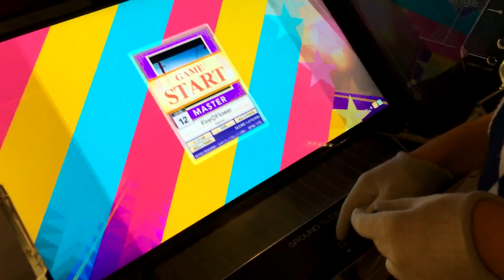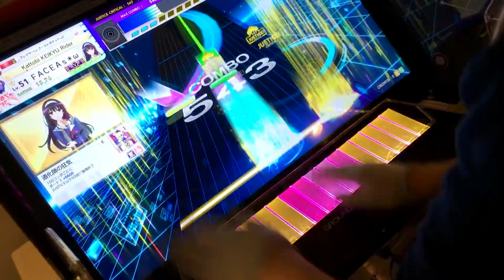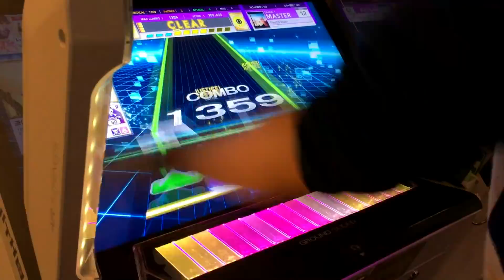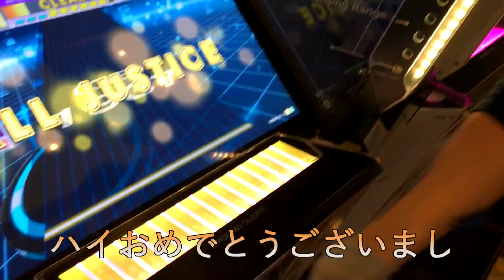チュウニズム - Fire◎Flower（理論値）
登録者１００万人目指して猛進中！✨応援よろしくお願い致します！チャンネルの概要から自己紹介しているので見に来てみて下さい🕵